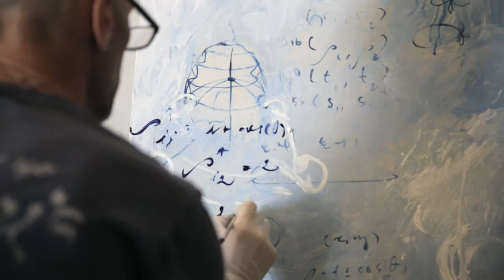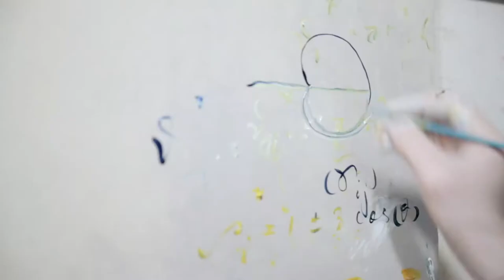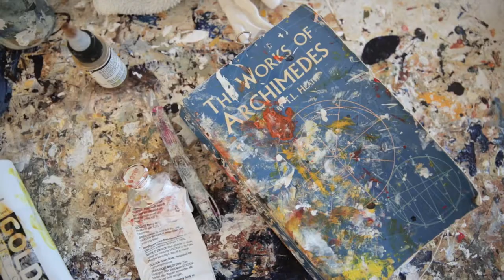Painter Michael Schultheis discusses his work